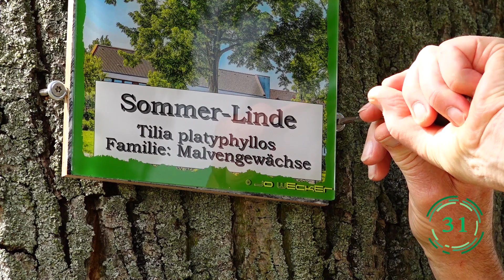Salzgitter in 100 Sekunden - #13 Juni 2018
Neue Folge des Kurznachrichtenformats "Salzgitter in 100 Sekunden".

Themen:

Dart-Mannschaft aus Salzgitter steigt in die Bundeliga auf

Beschilderung im Rosengarten